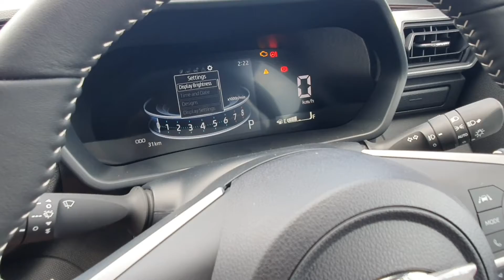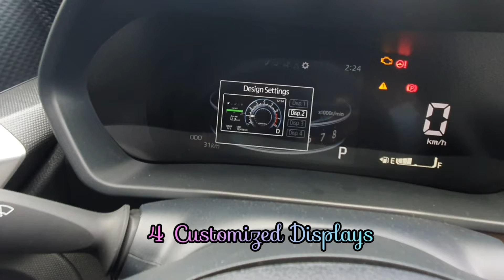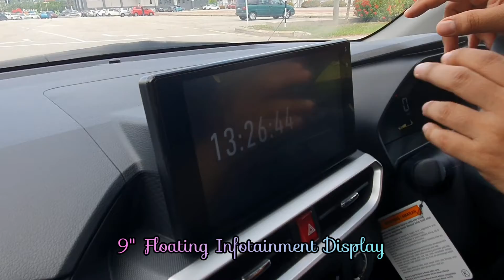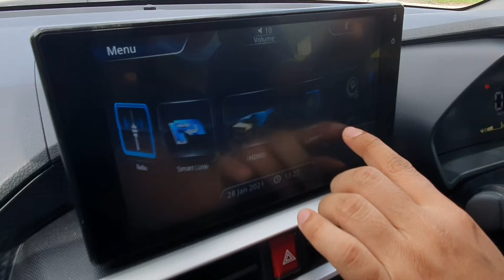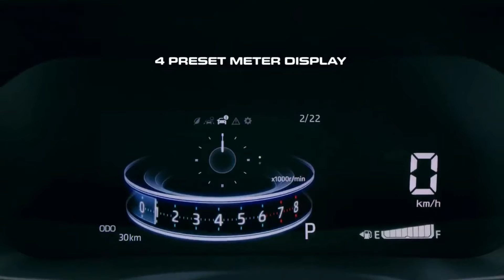[ Perodua Ativa | Perodua Kembara Auto S/B ]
Encik Said, 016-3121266 fullreview turbotest🔥